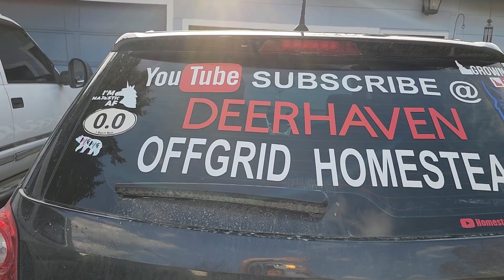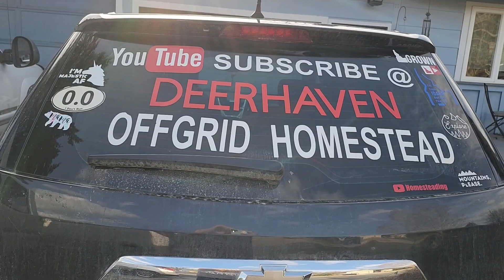Channel name change coming!!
we decided to do a name change on our channel to reflect more about who we are and what our property is about.